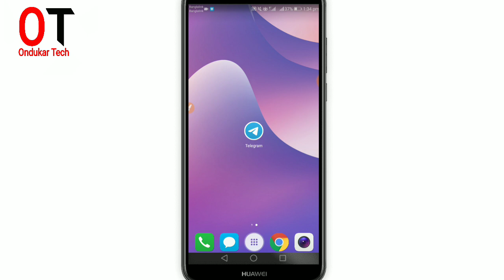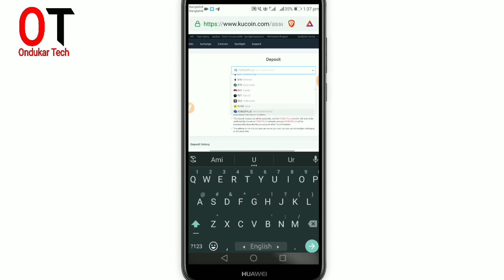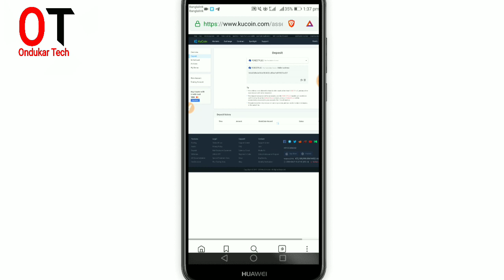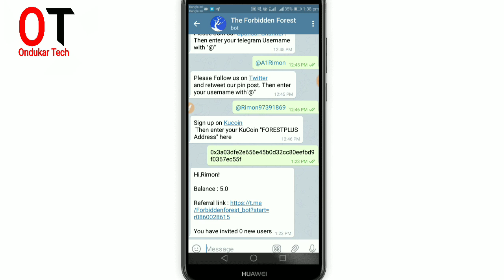১০০% গ্র্যারান্টি সহ ২ মিনিটে ৮০০ টাকা পকেটে নিন।